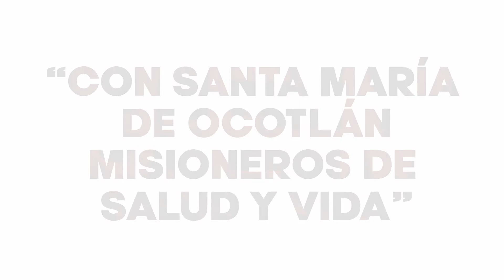XXIV Encuentro Nacional de la UEM en Tlaxcala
Del 1 al 4 de agosto, la Diócesis de Tlaxcala será sede del XXIV Encuentro Nacional de la Unión de Enfermos Misioneros.
Podrás participar siguiendo la transmisión en vivo a través de nuestro canal de YouTube.